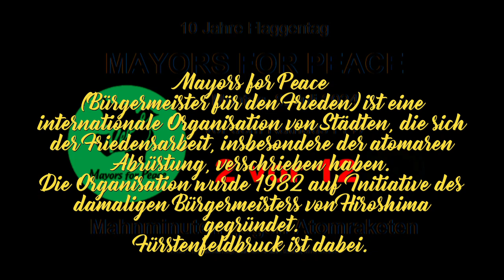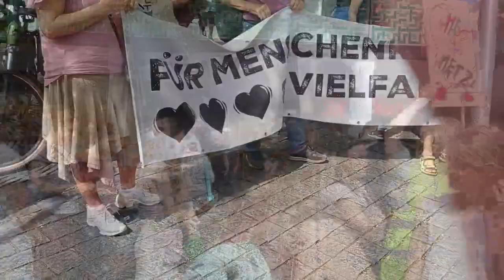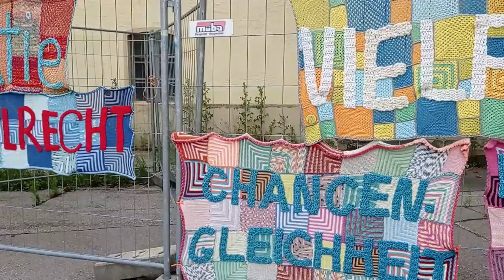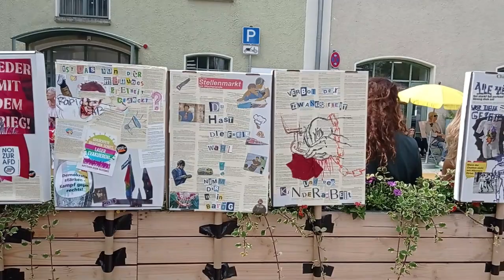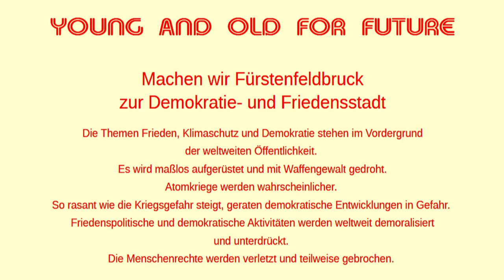Jugend gegen rechts! Eltern gegen Aufrüstung!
„Young and Old for Future“: Der Verein „Turmgeflüster“ organisierte im Rahmen des „Bündnis Demokratie“ in FFB eine Jugenddemo unter dem Motto „Wir sind sauer!“ mit anschließendem Kulturprogramm: „Wir sind vielfältig, demokratisch und regenbogenbunt!“ Der Verein EineWeltZentrum FFB organisierte zusammen mit dem Sozialforum FFB einen „Zwei Mahnminuten“-Infostand gegen Atomraketen vor dem Rathaus, an dem 2. Bürgermeister Christian Stangl ein Grußwort sprach. Anlass war der 10. Flaggentag der internationalen Organisation „Mayors for Peace“, der sich Bruck angeschlossen hatte. Die Veranstaltungen fanden Anfang Juli 2024 statt. Beide Anlässe bedingen einander, denn Demokratie ist ohne Frieden undenkbar. - Die Webseiten und